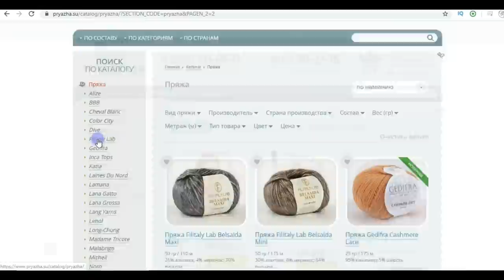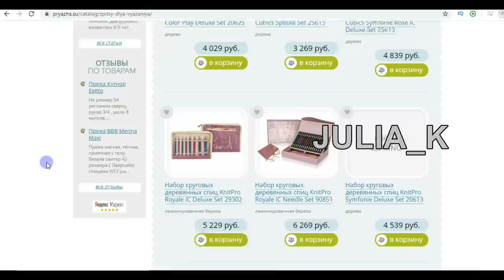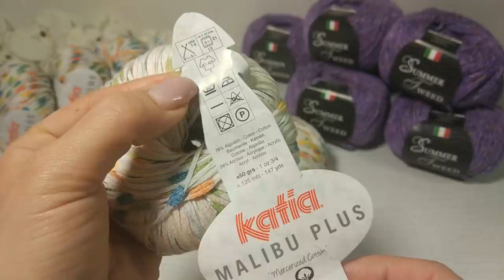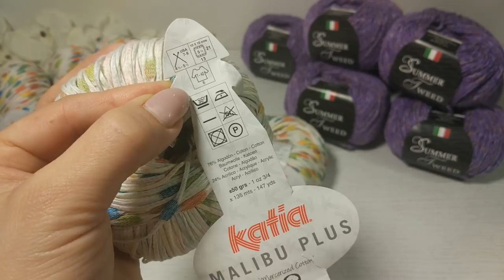Потрясающая летняя пряжа. Вяжем на лето. Katia Malibu Plus и Seam Summer Tweed от pryazha.su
Промо-код на скидку 5% - JULIA_K (промо-код действует до 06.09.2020 и суммируется с остальными скидками сайта)
В этом видео снова Ваша любимая распаковка пряжи. Заказала летнюю пряжу, так сказать, готовлюсь к сезону. Katia Malibu Plus – Испанская пряжа, яркая и эффектная. Итальянская пряжа Summer Tweed - по-домашнему уютная, приятная к телу и теплая.
Смотрите видео до конца, покажу пряжу, свяжу образцы и сделаю ВТО.
А затем переходите в магазин и используйте промо-код на скидку 5% - JULIA_K (промо-код действует до 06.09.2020 и суммируется с остальными скидками сайта)